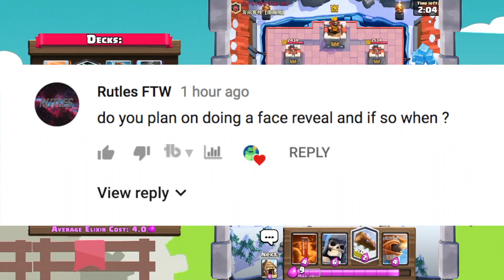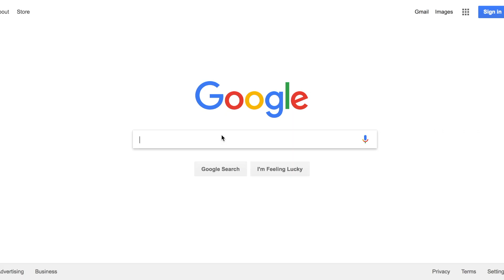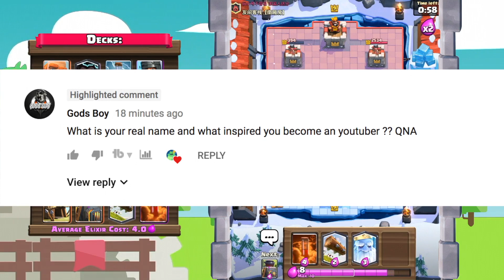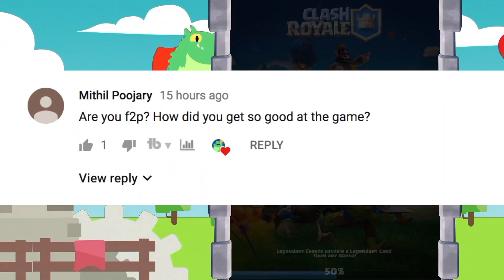WILL I DO A FACE REVEAL?! || Clash Royale 1000 Subscriber Q&A!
Hey guys, today I will be doing a QnA to celebrate my reaching 1000 subscribers!